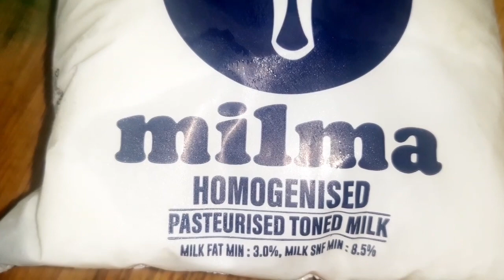RAMZAN SPECIAL/നോമ്പ് തുറ ഗഭീരമാക്കാനും വേനൽ ചൂടിൽ നിന്ന് ആശ്വാസം ലഭിക്കാനും പറ്റിയ മിൽക്ക് ഷേക്ക്‌